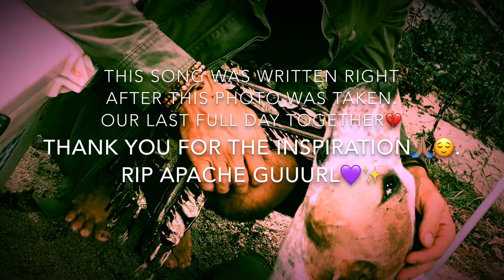“No Words” by Zak Dylan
On the 26th March 2019, I said goodbye to one of my dearest friends of all time💔

Apache and I spent 7 very full years together but compressed several life times  of adventure, fun, challenges, pain and triumph into that time.
She was by my side through many tumultuous and transitional periods of my life.
Through several relationships and subsequent breakdowns, homes, reckless and self destructive periods then finally an internal revolution.
She was by my side and witnessed more than I would care to share with any human.

Apache was also a trained hunting dog.
She could track wild boar on scent, catch and hold the animal until I caught up to quickly end the battle with a blade.
Whether you agree with the pursuit of hunting is not my concern.
It was part of our lives at that time and although that time is gone and not in my interest any longer, I have nothing but fond memories of our many adventures together, pride in our formidable alliance and love for our connection to each other.

We were primal, unapologetic, wild and free.

There is something about risking life and cheating death many times over that creates a bond between two beings that is indescribable.
Respect and trust is founded purely on repeated actions; coming through without question, doubt or hesitation for each other, time and time again.

No promises made, no words ever spoken.

I wrote this simple song for her on our last full day hanging out together at Davies Creek National Park.
The lyrics poured out of me in no time at all.

The following day we walked together fearlessly but with heavy hearts, into the vet clinic to face her final battle.

Thank you Apache, for every moment great and small🙏🏽😌💖💫

You were a great teacher🦉

Lyrics, vocals and guitars; Zak Dylan🎶